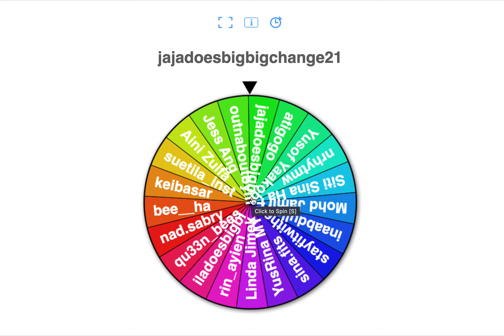Day 1 BBC21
Pemenang hari 1